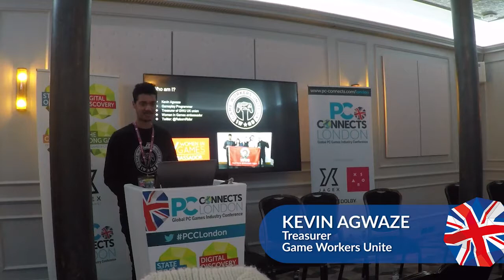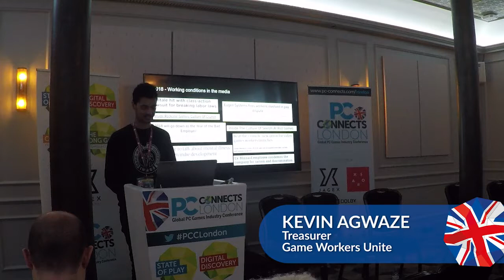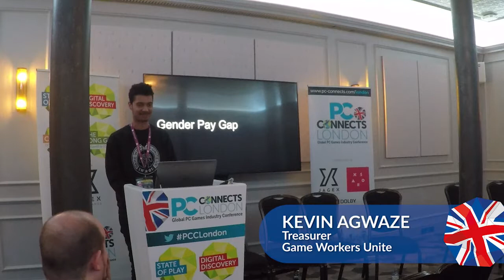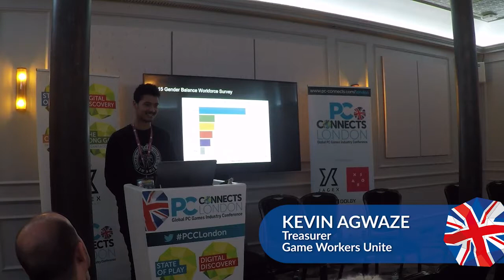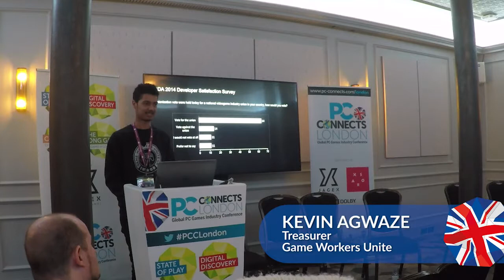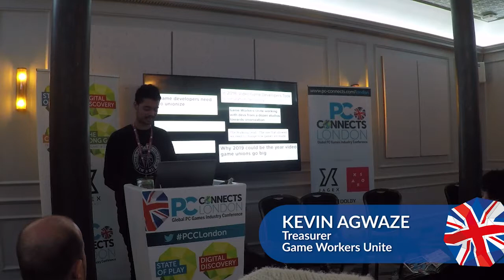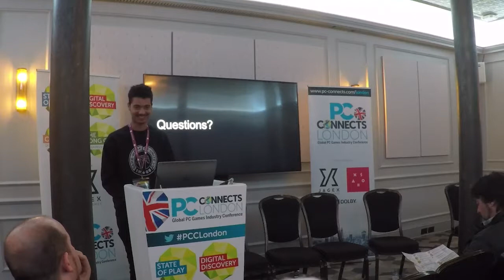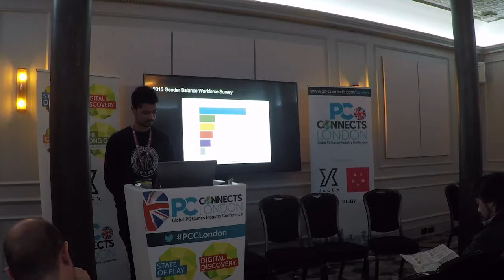PC Connects London 2019 - Codeshop - Kevin Agwaze, Game Workers Unite UK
At the end of 2018, Game Workers Unite became an official union with the backing of gig economy organisation Independent Workers of Great Britain. The game union's Kevin Agwaze will be talking about why workers in this industry need to be unionised and what impact this will have on the market.

For the latest news, interviews and opinion on the games industry,